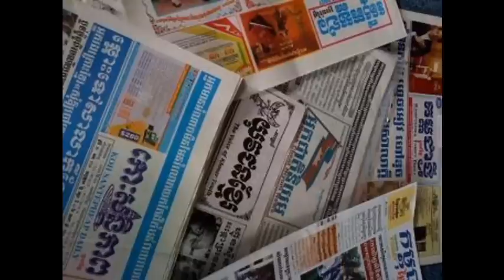RFI Khmer News on 17 Feb 2014,ទស្សនៈ​​​​សារ​​​​ព័ត៌​​មាន​​​​​​ពេលព្រឹក​​​​​ ថ្ងៃចន្ទ